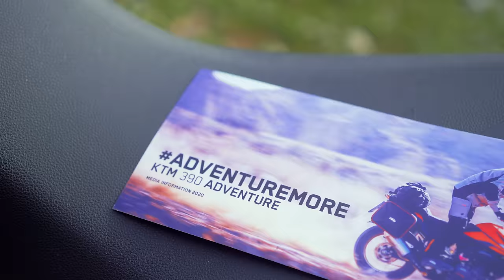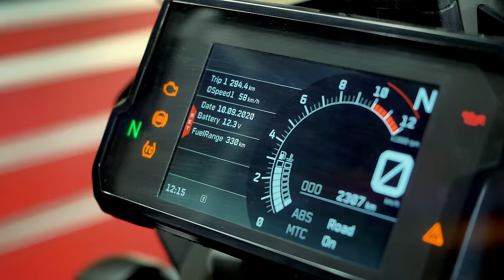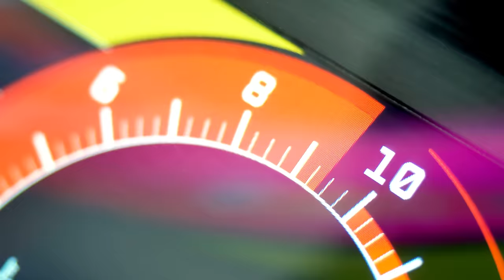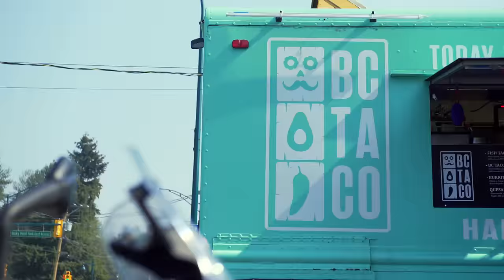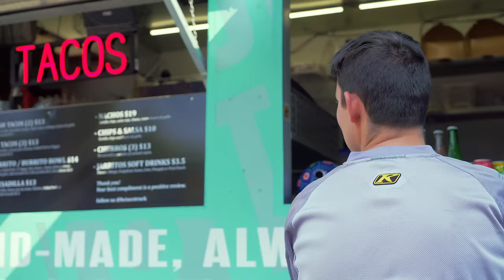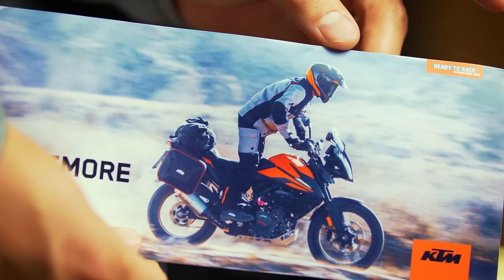The Smallest Adventure – KTM 390 Adventure Review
Small bike. Big deal. Is it the first truly capable small ADV? Or just another half-hearted effort, carefully designed not to offend bigger siblings? [Details below]